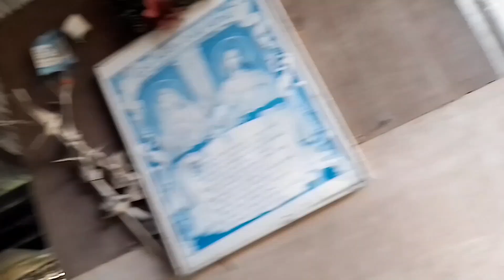3 na atong Slingshot Rifle. Balay Vlog